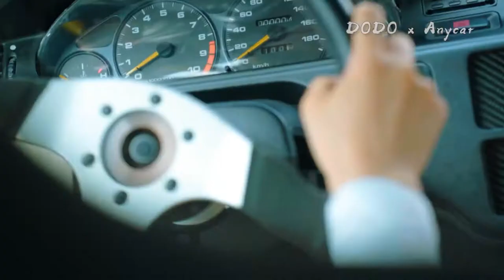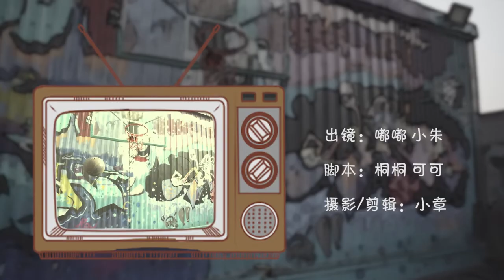京圈改装 | 复刻《头文字D》本田EG6 历时两年的神级改装！本田EG6#改装车#本田思域c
京圈改装 | 复刻《头文字D》本田EG6 历时两年的神级改装#改装车#本田思域#